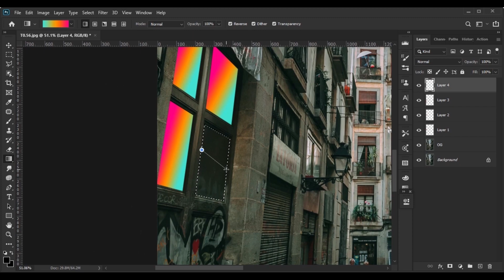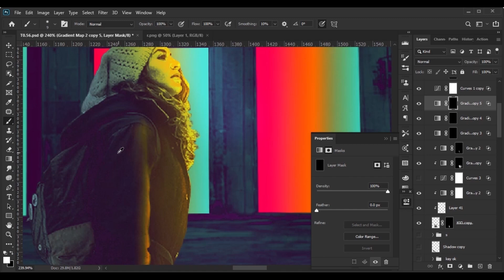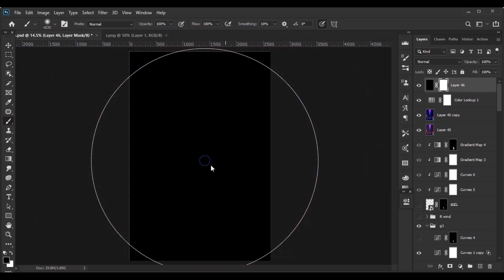Metanoia | Photoshop Manipulation | Timelapse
"Metanoia" photo manipulation Timelapse - Photoshop CC 2020

Photo by Joshua Humphrey from Pexels

Photo by Filip Klinovský from Pexels